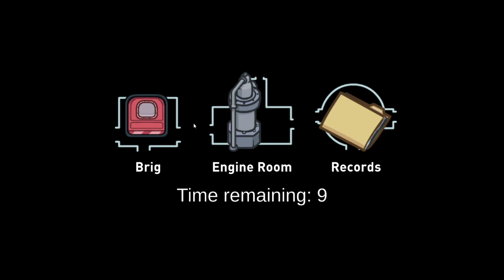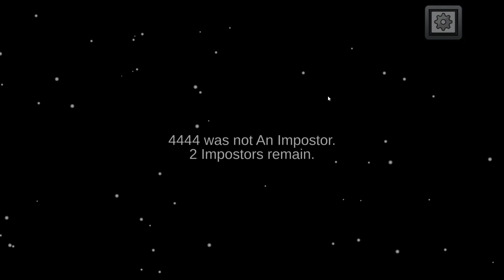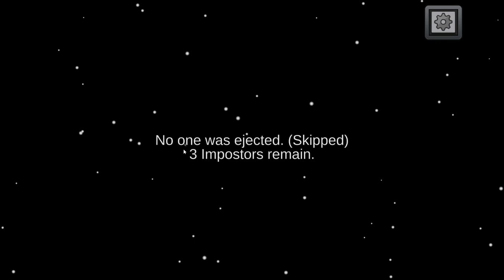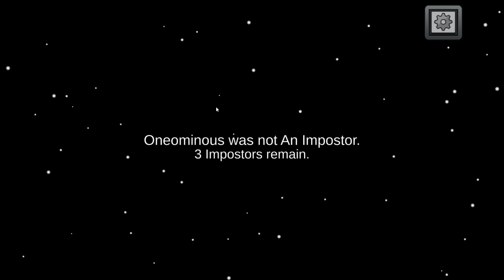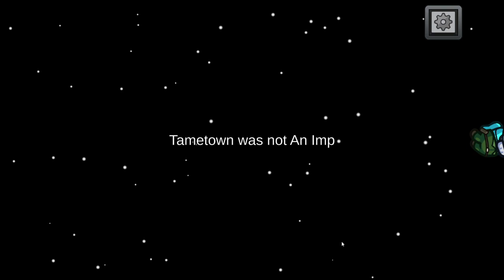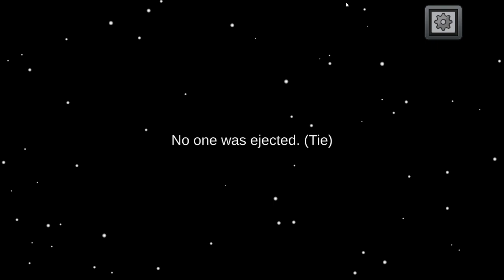Getting the Assassin Achievement in Among Us